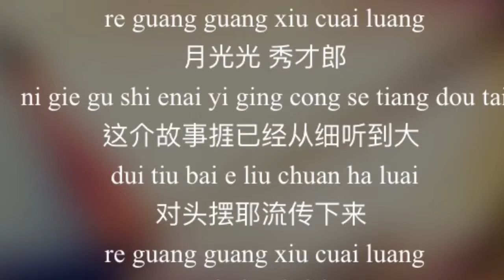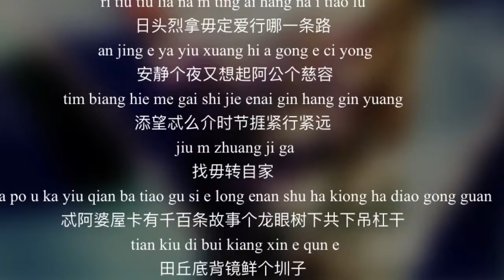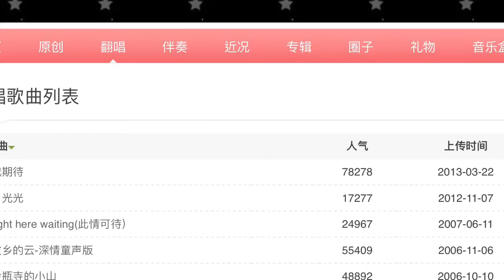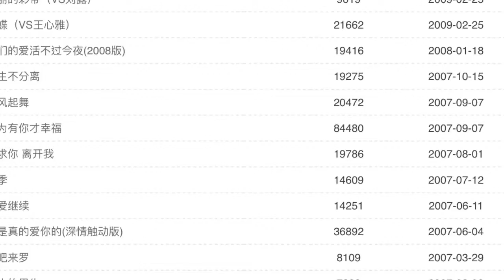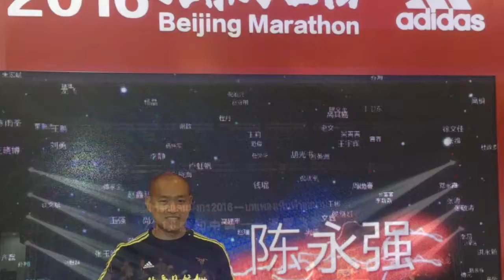陳永強2016感知中國感知音樂之翻唱歌曲「月光光」